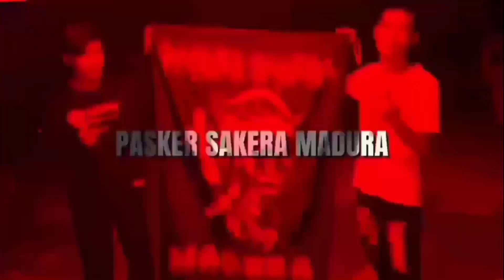KESERUAN!!! SUASANA UKT IKSPI CAB KAMPAR RIAU | SISWA SEBANYAK INI 😲